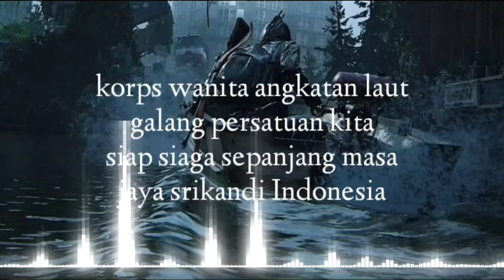LAGU TNI - mars KOWAL (lirik lagu)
mars KOWAL

lirik.
korps wanita angkatan laut
srikandi Indonesia
maju terus semboyannya
emansipasi tujuannya

galang persatuan kita
siap siaga sepanjang masa
jaya srikandi Indonesia